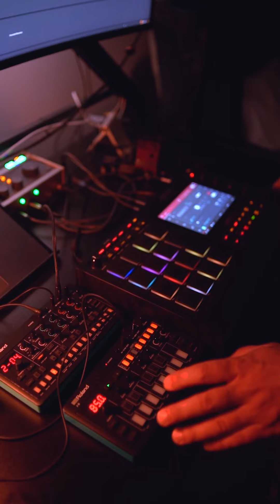Roland AIRA compact | AKAI MPC LIVE II